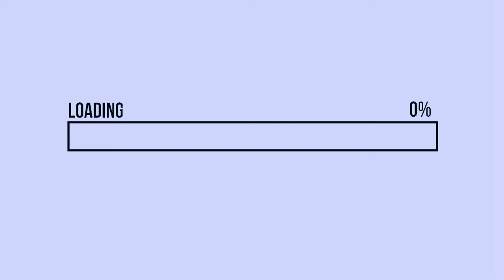ALUMNI 2021 INSTITUTE OF MATHEMATICAL SCIENCES